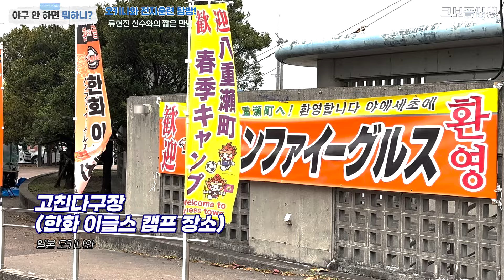박세웅 VS 사사키 로키, 한화 VS 한신 연습경기 (잠깐) 보고 왔습니다. [in 오키나와]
크보졸업생들의 사회 생활 적응기!
졸업생들에게 권장해 줄 콘텐츠 소재가 있으시다면 추천해 주세요!
여행, 게임, 체험 등 다양한 콘텐츠 소화 가능합니다~

기획 : (주)에스브릿지픽쳐스